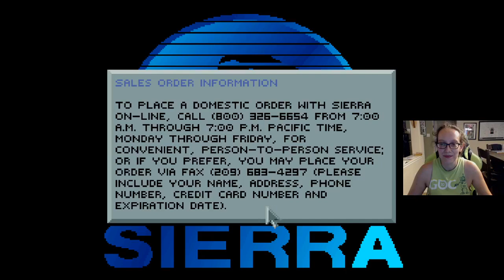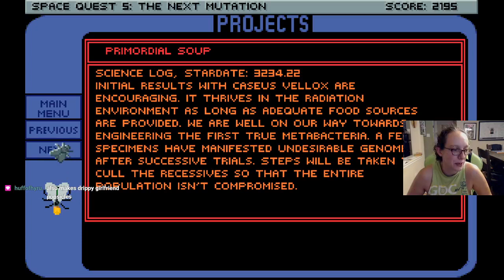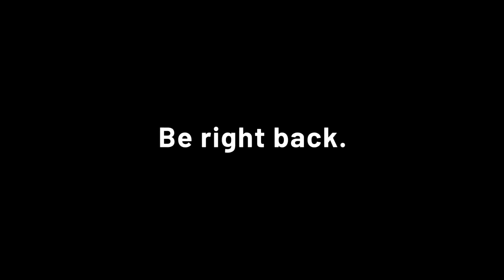8/24/2020 Space Quest 5 Stream: Day 5